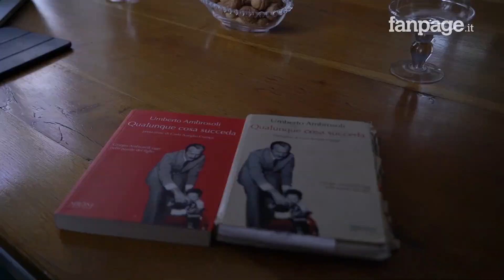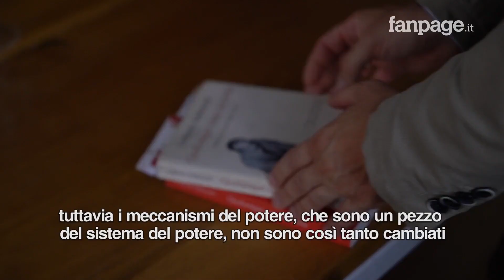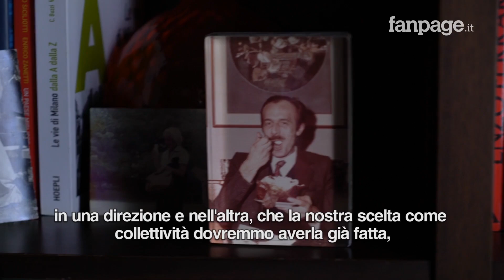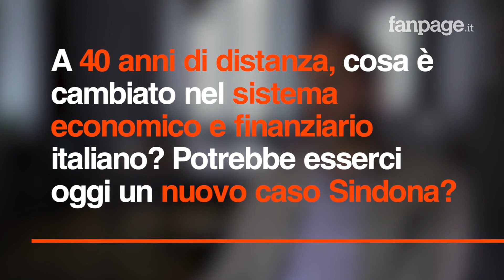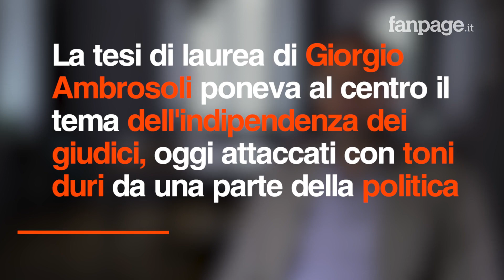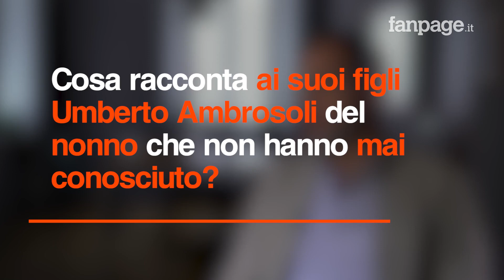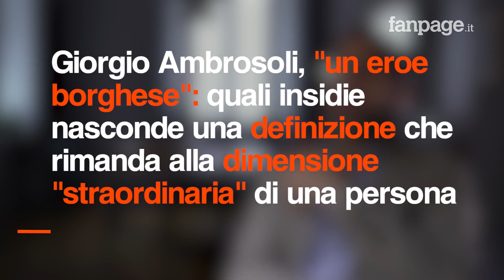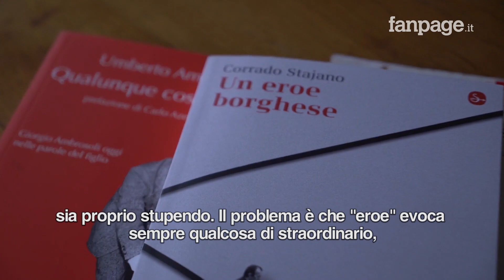Milano, 40 anni fa l'omicidio di Giorgio Ambrosoli. Il figlio Umberto: "Una storia sempre attuale"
La notte dell' 11 luglio 1979 l'avvocato Giorgio Ambrosoli, commissario liquidatore della Banca privata italiana di Michele Sindona, viene assassinato davanti alla sua casa in via Morozzo della Rocca a Milano. A ucciderlo, con quattro colpi di pistola esplosi da distanza ravvicinata, è un sicario della mafia italo-americana assoldato proprio dal banchiere siciliano di Patti, che vedeva ormai crollare sotto i suoi piedi, e a causa del senso del dovere e della moralità di Ambrosoli, l'impero finanziario che aveva costruito nel corso di decenni con spregiudicatezza e al di là della legge. A 40 anni da quell'omicidio la vicenda di Giorgio Ambrosoli, l'eroe "borghese" morto per aver adempiuto al suo dovere senza piegarsi di fronte alle pressioni di un sistema politico-finanziario corrotto e senza regole, è ancora di disarmante attualità. Fanpage.it ha intervistato l'avvocato Umberto Ambrosoli, uno dei figli di Giorgio: "Papà si è opposto a un determinato sistema di potere, intendendo per sistema sia gli attori sia le modalità operative. Quegli attori non ci sono più: l'humus nel quale quegli attori agivano è cambiato totalmente, tuttavia i meccanismi del potere, che sono un pezzo del sistema del potere, non sono così tanto cambiati perché sono quelli dell'essere umano". La vicenda di Giorgio Ambrosoli è anche quella di un padre strappato ai suoi figli troppo presto. E di nipoti che non hanno mai conosciuto il loro nonno: "Ai miei figli cerco di rappresentare come quella del nonno sia una storia bella: sì dolorosa, sì complicata, ma bella. Perché dimostra come ciascuno di noi abbia la possibilità di mettere a frutto la propria vita, non di passare il tempo, ma di utilizzarla per migliorare il mondo nel quale viviamo. Ed è questo che papà, col suo esempio e con la sua testimonianza, ci consegna".